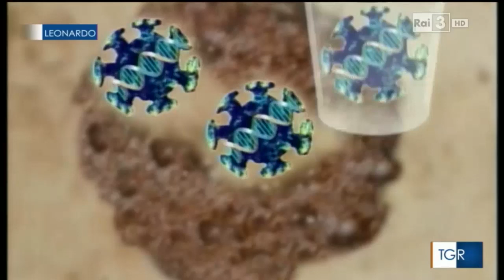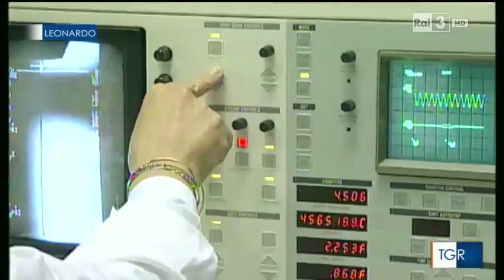tutti ne parlano... ecco il video sugli esprimenti del 2015 sul coronavirs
all'epoca molti misero in guadia sui pericoli. INQUIETANTE